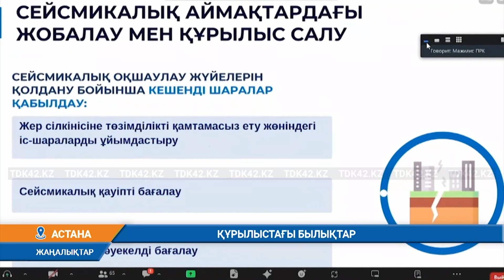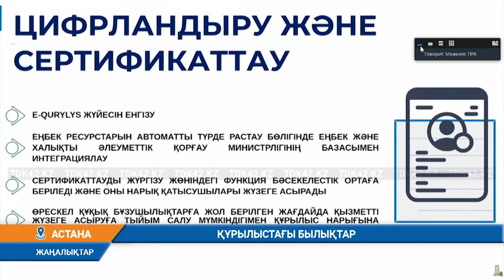ҚҰРЫЛЫСТАҒЫ БЫЛЫҚТАР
Құрылыс кодексіндегі басты жаңалық- сейсмикалық аймақтардағы жобалау және құрылыс нормалары болып отыр. Құрылыс вице-министрінің айтуынша, еліміздегі аумақтың шамамен 45 проценті соңғы жылдардағы зерттеу нәтижелері бойынша сейсмикалық қауіпті аймақтарға жатады.